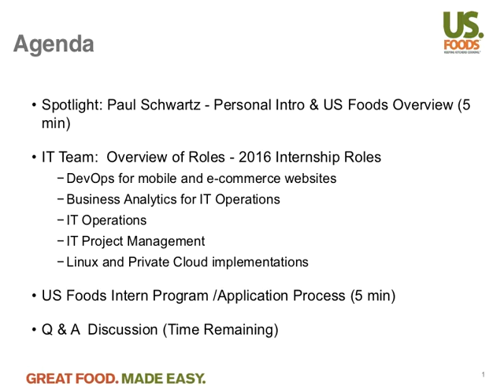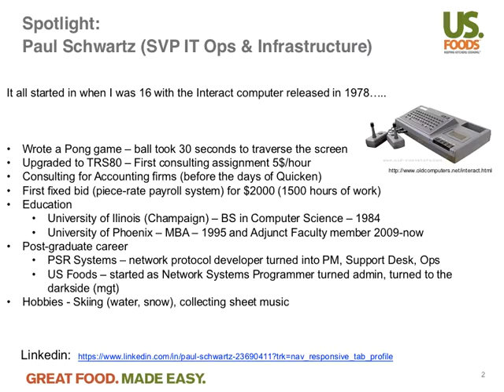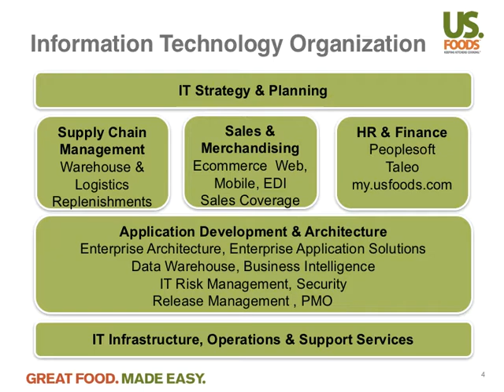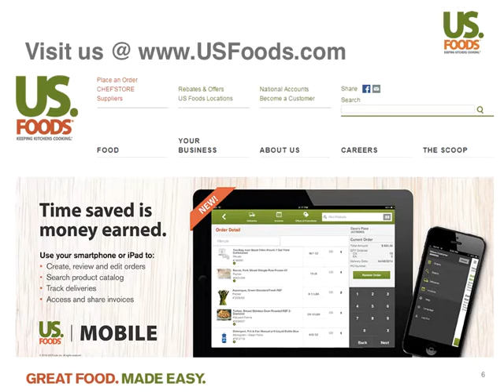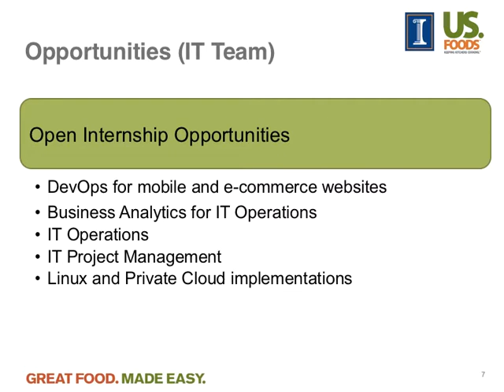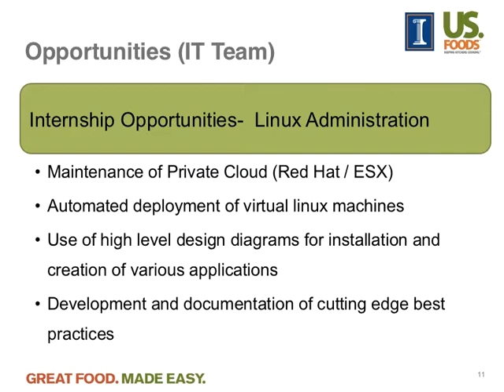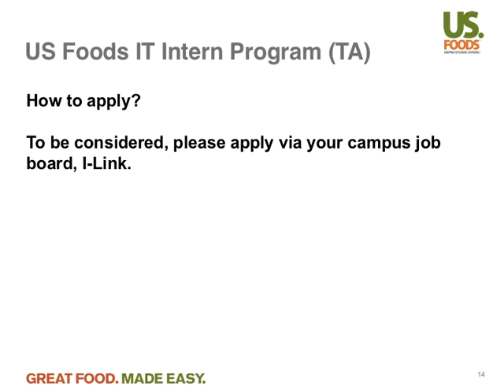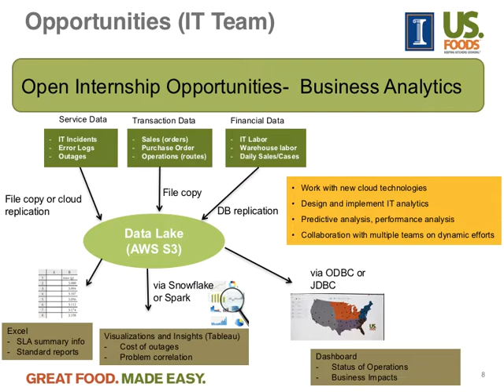CSE 340 S16 Guest Lecture: 4-6-16 "US Foods"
Paul Schwartz, SVP Operations & Infrastructure of US Foods, visited our class to discuss internship opportunities at US Foods.